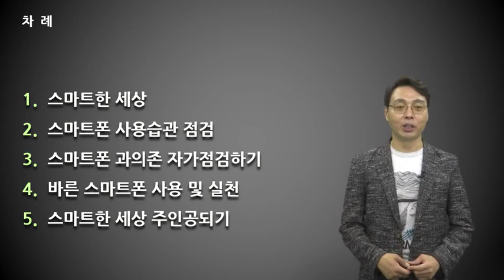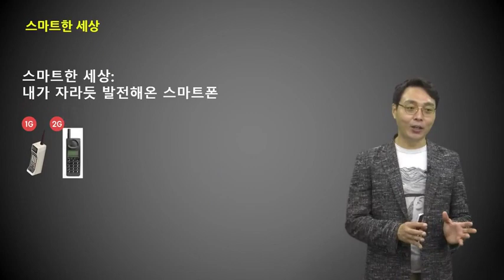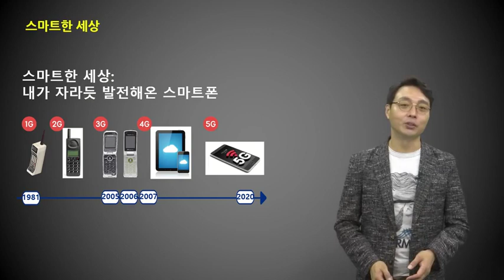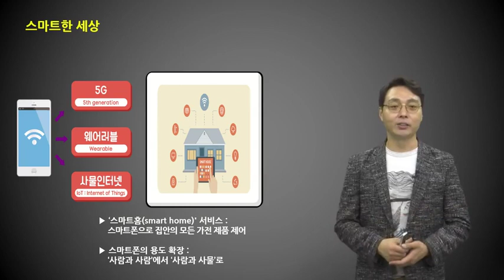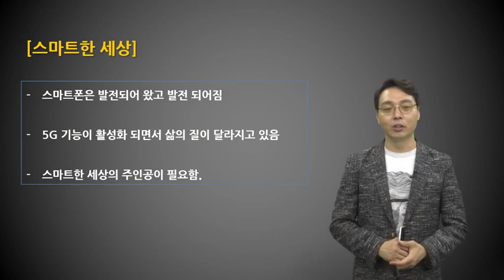[심리치료인강] 스마트폰 과의존 이해하기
스마트폰의 바른 이해를 통해 과의존에서 벗어나 삶에 도움이 되는 방향으로 사용할 수 있습니다.

학습난이도
초급

학습대상
- 스마트폰 중독 이해 및 예방에 관심이 있으신 분들
- 평소 정신 건강에 흥미가 있으신 분들

학습방법
본 강의는 스마트폰중독 예방 및 이해 강의 입니다.
강의는 강사님의 설명을 듣고 내용을 정리하는 형태로 진행됩니다.

강의특징
- 평소 정신 건강에 관심이 많으신 분들이 재미있게 학습할 수 있습니다.